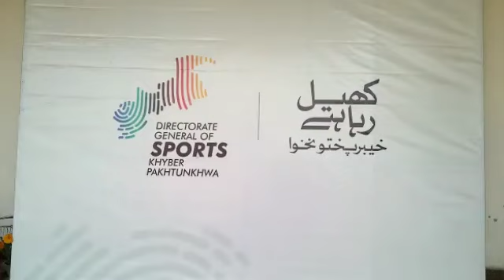February 18, 2023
Video from M.Yousaf Khan